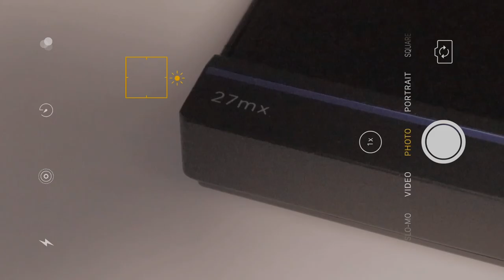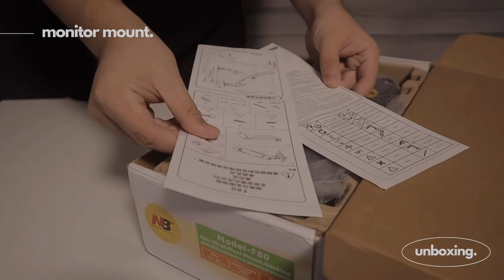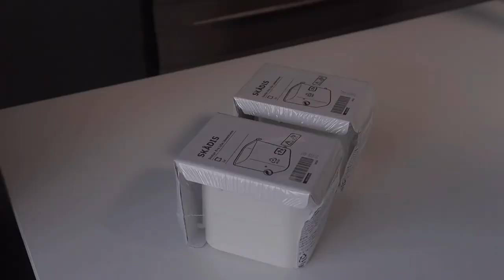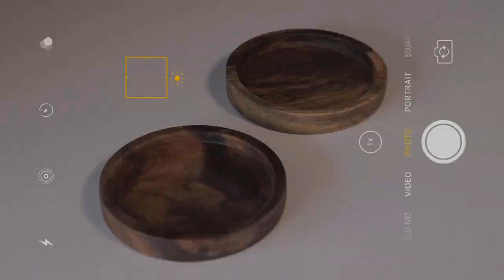🪴 aesthetic desk setup makeover (minimal & cozy) 🍃 shopee haul, pegboard setup, organization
hello! thanks for clicking my video :)

it’s been a while since my last upload ‘cause i’ve been very busy with school :) don't forget to like, share, subscribe and pls don’t skip ads hahaha. hope you enjoyed watching. see you on my next one! stay safe ♡

• equipment •
✧ camera: canon m50
✧ editing app: vllo
✧ thumbnail: canva, ibis paint x